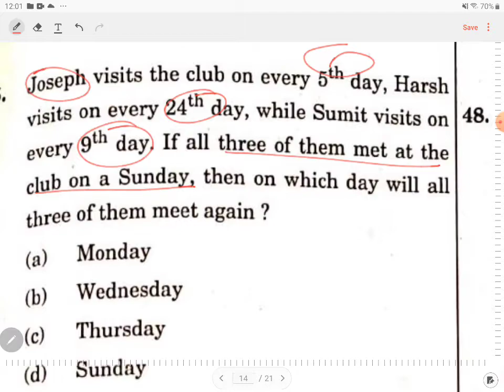CSAT 2021-Meet again in club